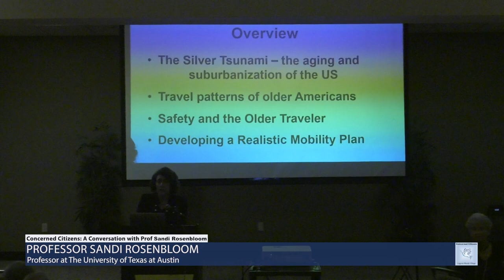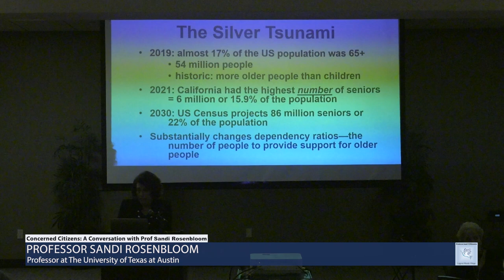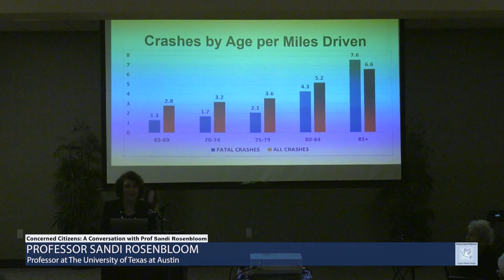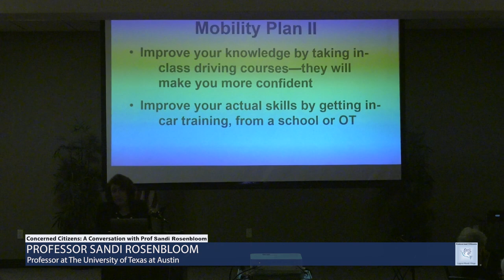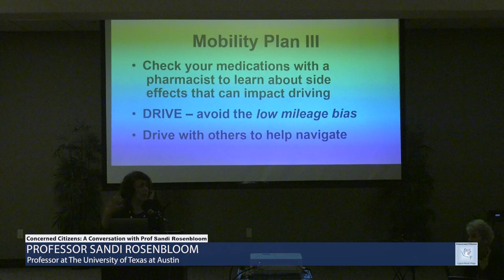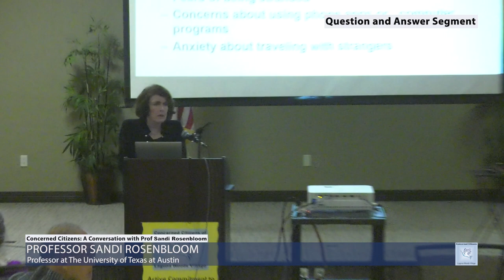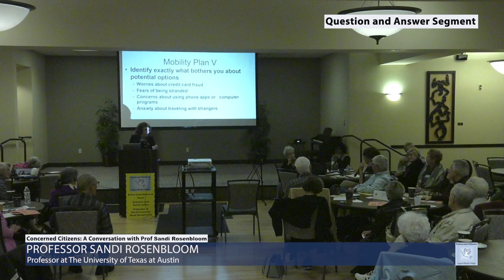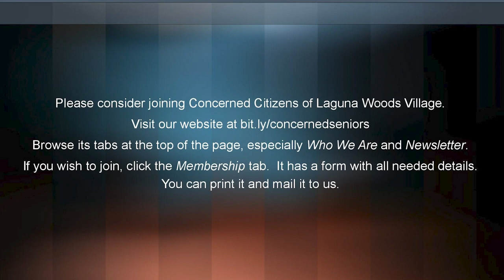Concerned Citizens Presents: Professor Sandi Rosenbloom, Getting Out and About As You Age